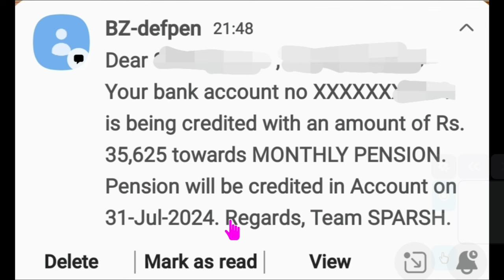बजट में झटका मिला लेकिन जुलाई की पेंशन को लेकर स्पर्श ने भेजा SMS, देखें जुलाई की पेंशन कब आयेगी?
July SPARSH Pension Credit SMS received.
🌐FOLLOW US ON :
🇮🇳🙏Jai Hind🙏🇮🇳 .

✔️SPARSH Pension Portal for pensioners. Equal Military Service Pay. Equal MSP. AICPIN
✔️UIDAI - AADHAR
✔️Notional Increment
✔️Service Pension
✔️DSC Pension
✔️Disability Pension
✔️Pension of Higher Rank even less than 10 month service in the rank
✔️Widow Pension
✔️No Recovery of Pension
✔️Option Certificate
✔️defence minister on orop, defence minister on one rank one pension,
✔️Agnipath - Agniveer latest news, Aadhar-PAN linking latest news, SAINIK JEEVAN / INDIAN ARMY UPDATE / SAINIK WELFARE NEWS / Rakshit Khanna / SainikPathshala / Sainik Pathshala / RTG REPORTS / Technical Poonia / Awaz Aapki / Kapil Fauji Chahar Sainik / The Viral Report / Nainschool / Dnews Bharat / Raaj Knowledge